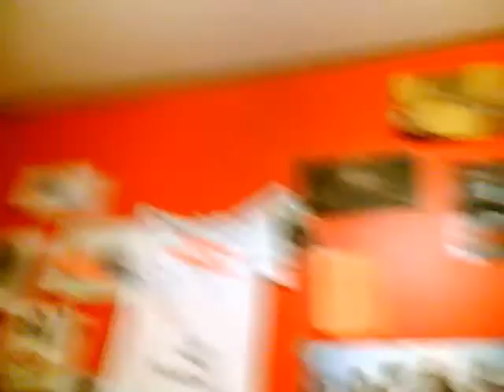Re:I'm Cool and So Are These 10 Awesome Things.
my video response to Morgans 10 cool things